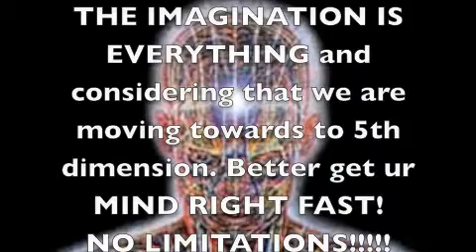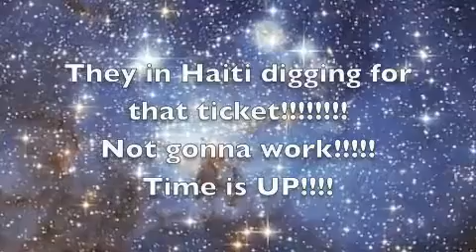youtube com AA RASHID, BOBBY HEMMITT, BRO PANIC THE IMAGINATION CONNECTION TO ALTERNATE DIMENSIONS YouTube